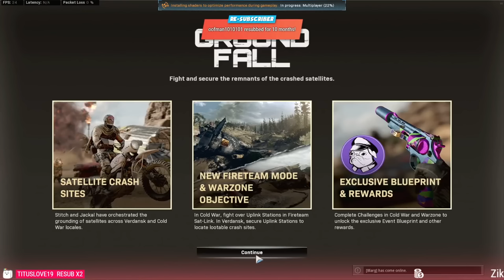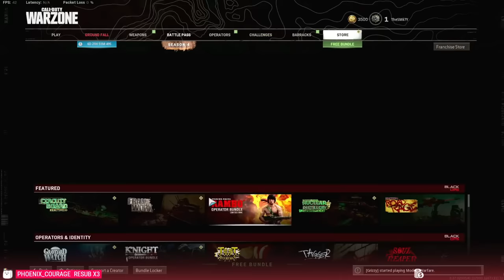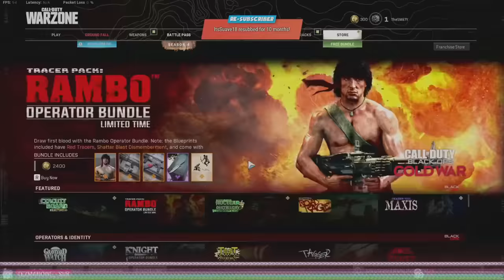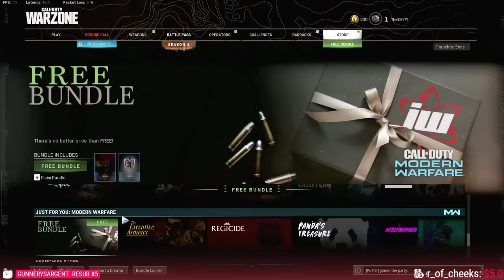[SMii7Y VOD] This new Warzone season is just mean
Stream Name: new warzone season chaos
Stream Date: June 17th, 2021
Game: Warzone